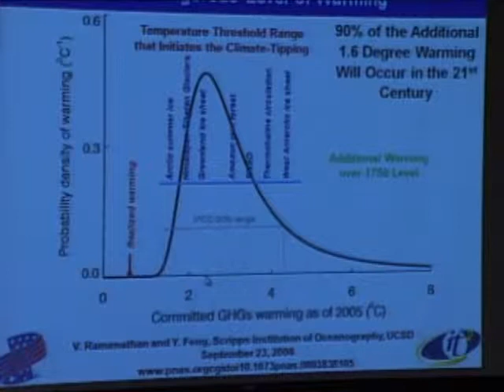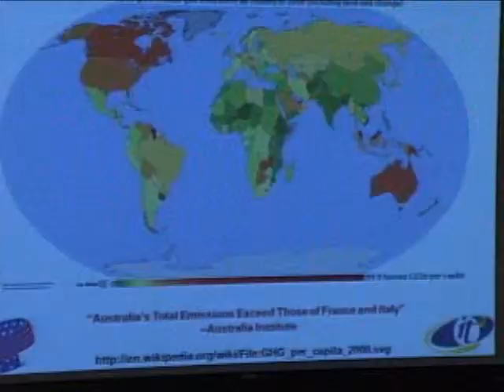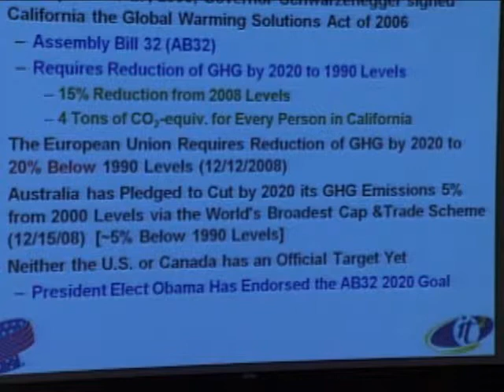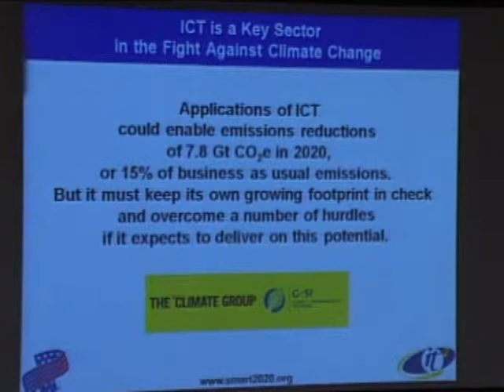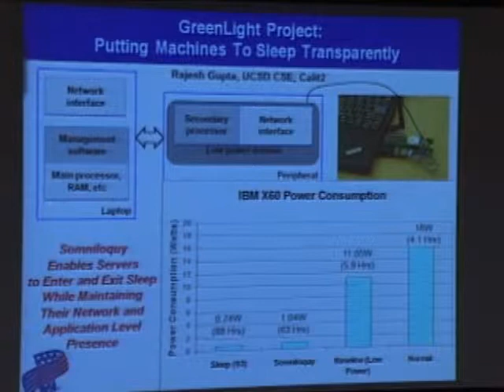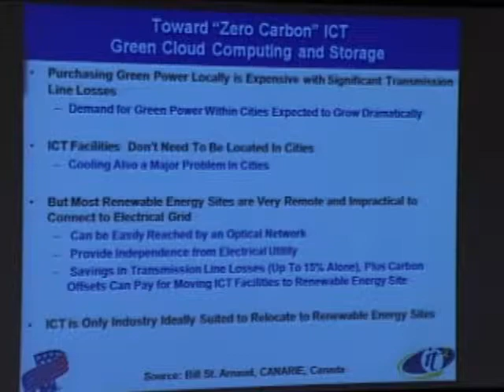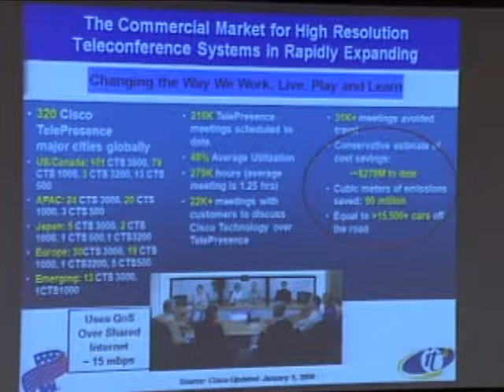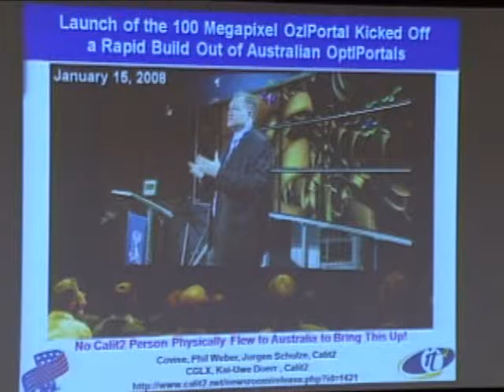Larry Smarr Stanford AALD Lecture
09.01.15

Larry Smarr AALD Stanford Presentation